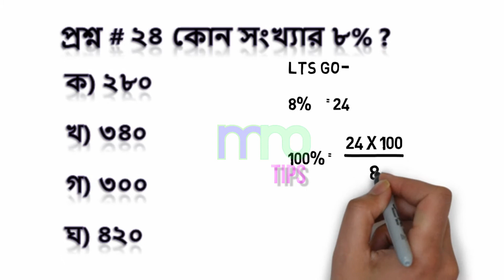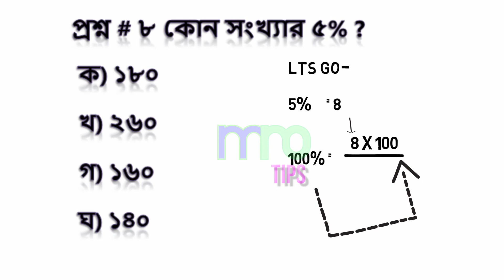Easy percentage calculation tricks|শতকরার সহজ নিয়ম|Easy Rules of percentage|Mno tips|WhiteBoard math